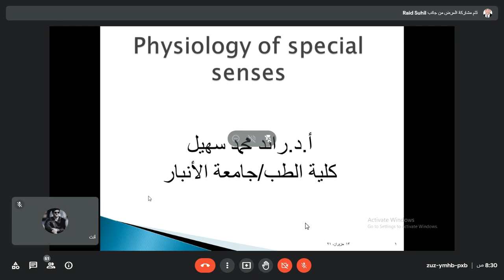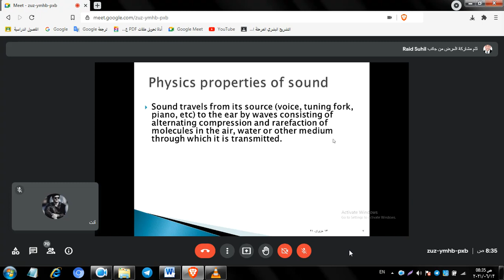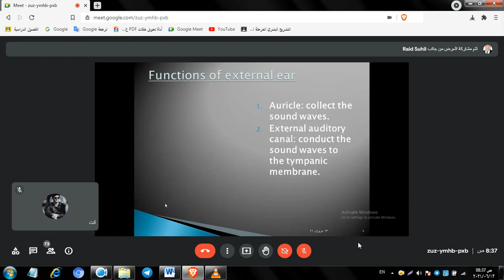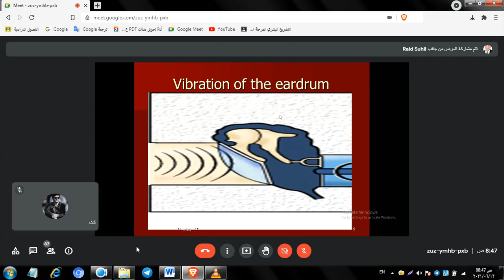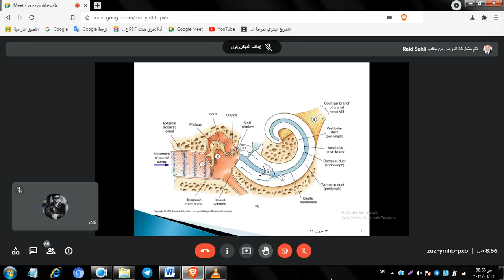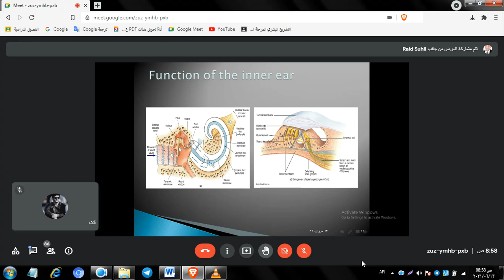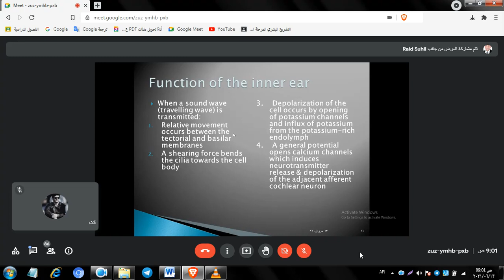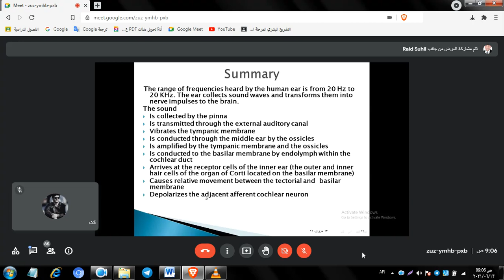physiology / Sense - hearing 1